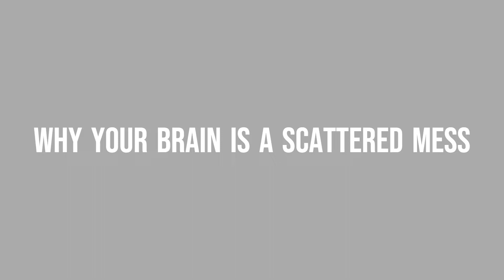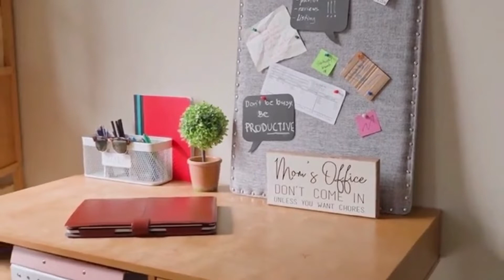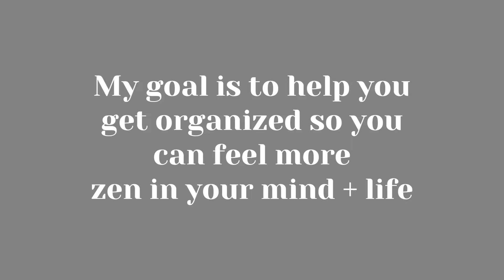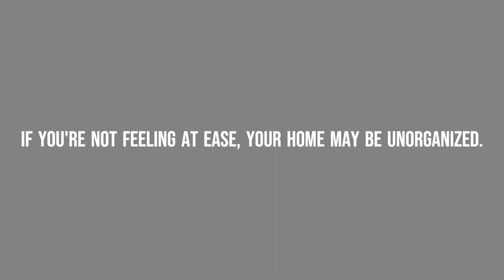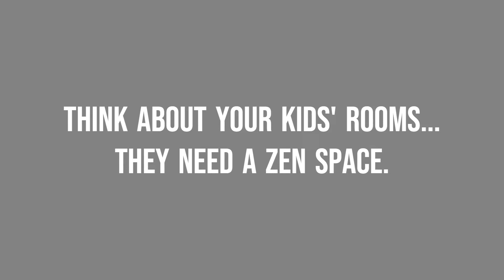If you feel anxious or spacey, I'll tell you what may be the cause.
Want to know one reason why your brain may feel like a scattered mess when you get home? Here's why...

Let's make something neat together.
for in-person or virtual organizing.